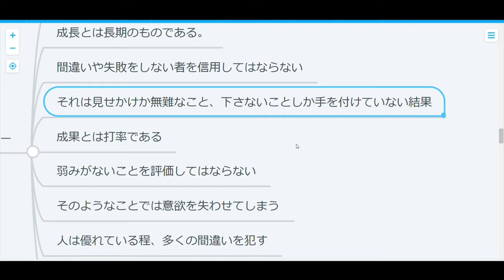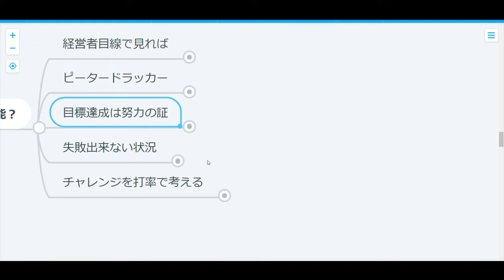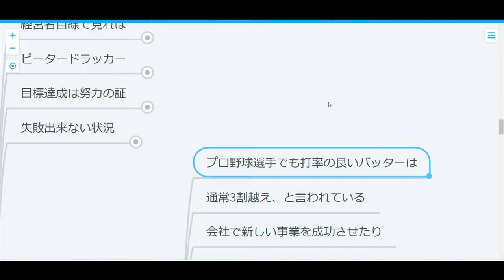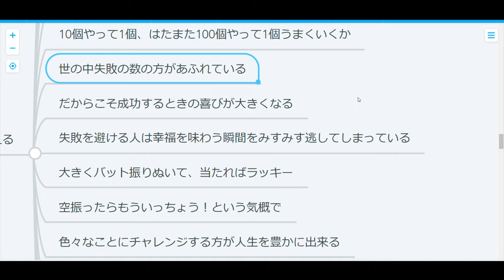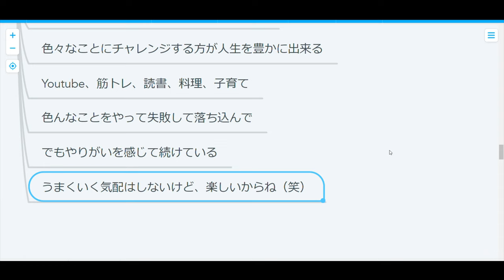【コーチング】某ドラマの名セリフ、言っている人は使えない奴だよ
あの有名女優が言っている「私、失敗しませんから」
これドラマだから通じてるだけなんですよね～
現実にこんな人いたら、やばいやばい